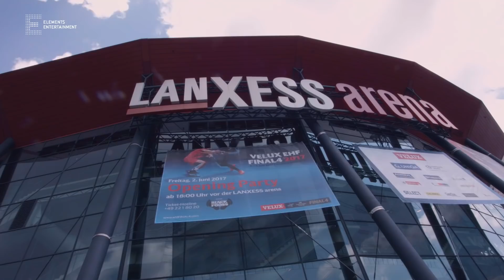VELUX EHF FINAL4 2017 BEA WORLD AWARD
BEA WORLD FESTIVAL 2017 – Best Event Awards

Über 500 Fachbesucher aus Eventagenturen sowie Kreative, Entscheider und Medienvertreter aus 29 Nationen kamen vom 15. bis zum 18. November 2017 in Porto zusammen, um aus 120 Einreichungen die besten Projekte auszuwählen.

Wir haben das Fachpublikum mit unserem Beitrag VELUX EHF FINAL4 2017 überzeugt und freuen uns sehr über die Auszeichnung mit dem People‘s Choice Award 2017.

Danke an alle, die für uns gestimmt und zum Erfolg beigetragen haben!
Insbesondere an die EHF Marketing für ihr langjähriges Vertrauen!